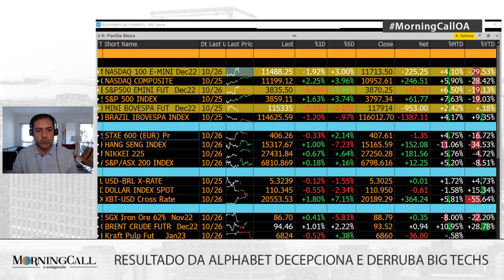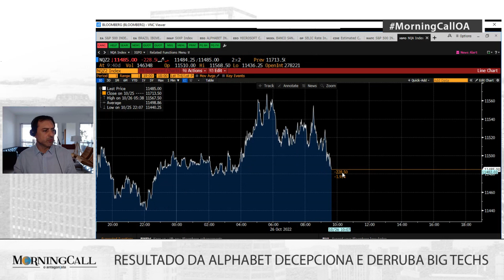Resultado da Alphabet derruba big techs | Morning call